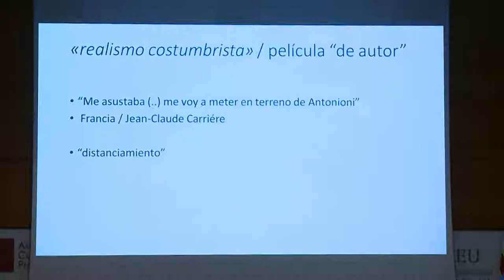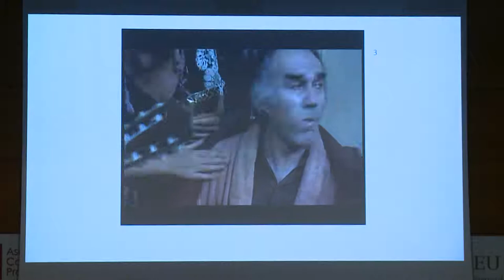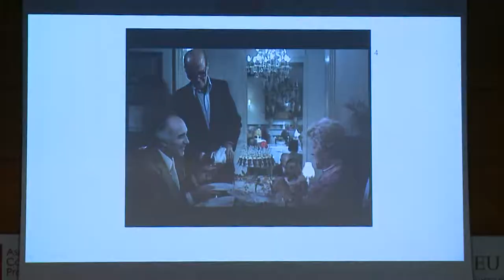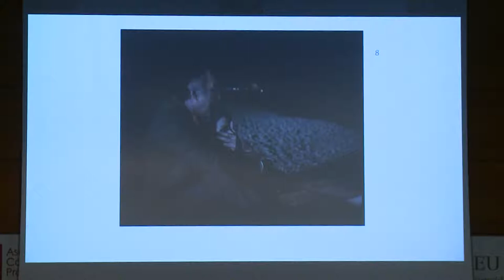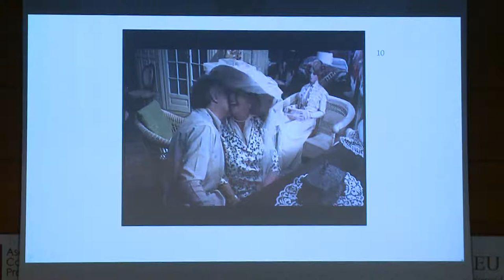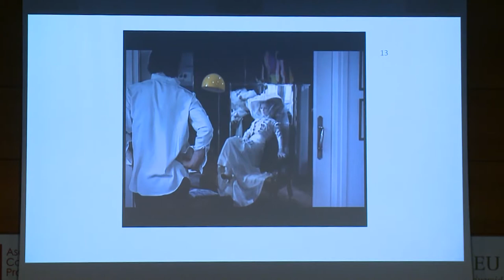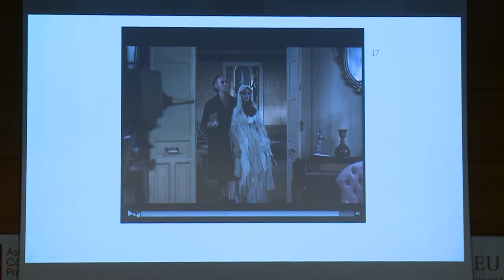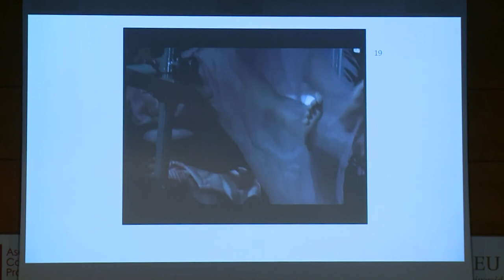“Tamaño natural: una película documental” - Luis Martín Arias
“Tamaño natural: una película documental”, conferencia impartida por Luis Martín Arias, profesor titular de la Universidad de Valladolid, en el marco de las XVII Jornadas de Historia y Análisis Cinematográfico: Amores imposibles: de “La novia de Frankenstein” (J. Whale, 1935) a “Tamaño natural” (Luis G. Berlanga, 1973).

ORGANIZAN:
Universidad CEU Cardenal Herrera
Fundación AISGE (Artistas. Intérpretes. Sociedad de Gestión)
Institut Valencià de Cultura

COLABORAN:
Asociación Cultural Trama y Fondo
Makma. Revista de Artes Visuales y Cultura Contemporánea

LUGAR: Palacio de Colomina · Almudín, 1 Valencia

FECHA: 5 de diciembre de 2017

DIRECCIÓN: Begoña Siles Ojeda y Salva Torres

REALIZACIÓN AUDIOVISUAL: Laura Jaén y Candela Valero